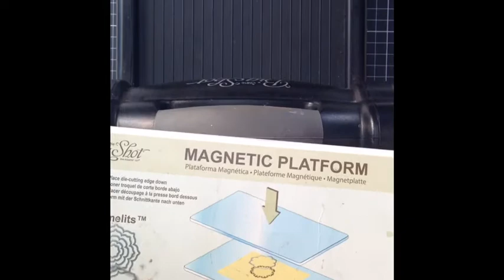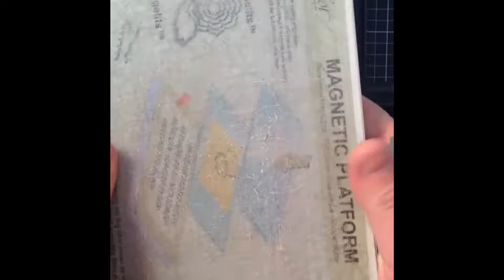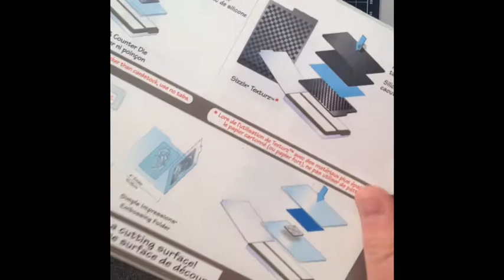Big Shot Die Machine Quick Start Guide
Beginners guide to using a manual die cutting machine
All the basics!